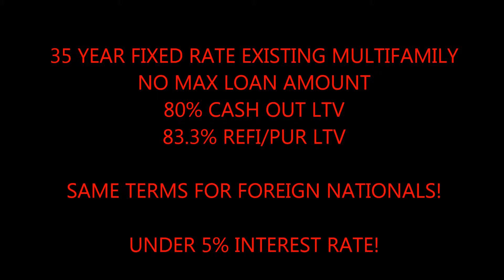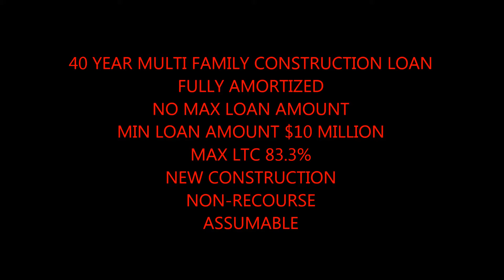Denver New Construction of MultiFamily Housing Loans call Blackstone 866 585 8268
Blackstone Bancorp

#1 Commercial Loan Company!!!

Programs:

35 Year fixed rate under 5%
83% LTV

40 Year multifamily construction loan
Fully amortized
New Construction
Non-Recourse
Assumable

3 Year fixed rates
30 Year fully amortized
Prime+ 4%